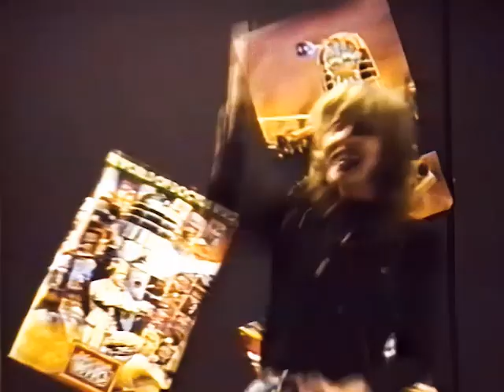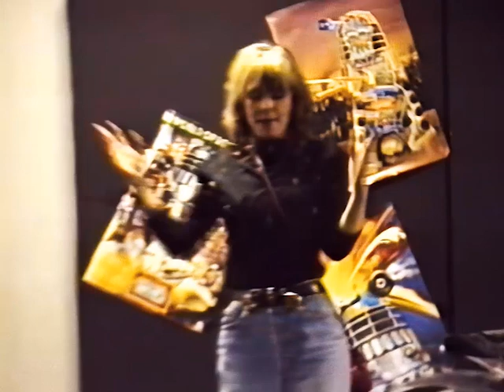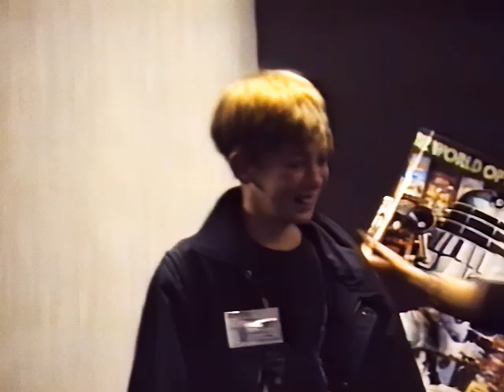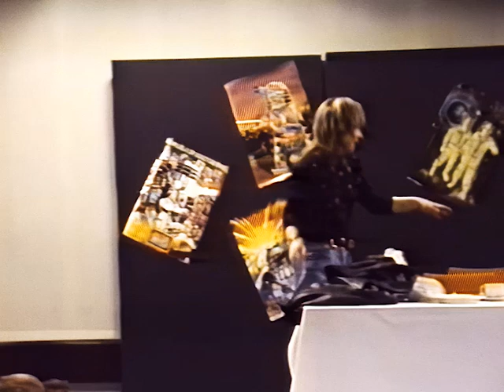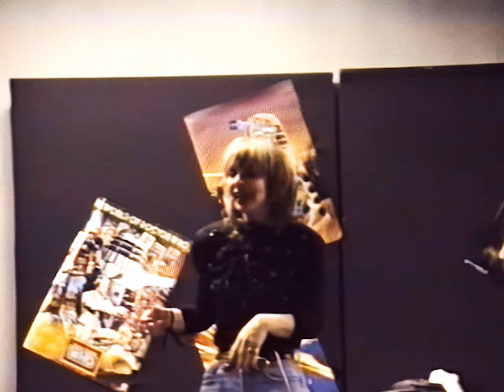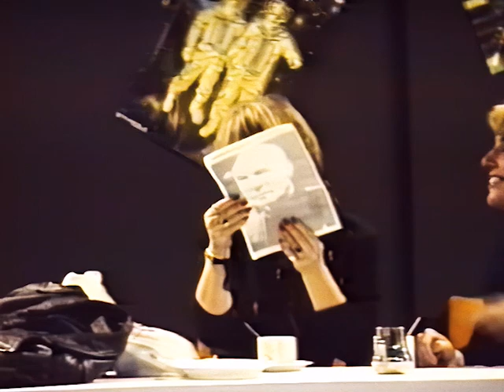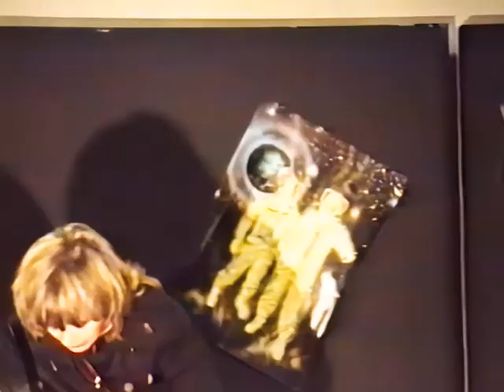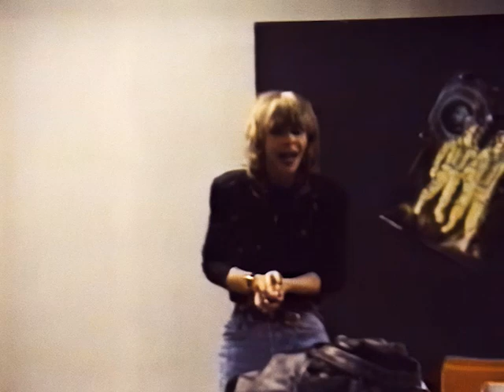SCi-Fi - Convention Footage - Doctor Who (Katy Manning)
Doctor Who - Katy Manning at Q Who 1992